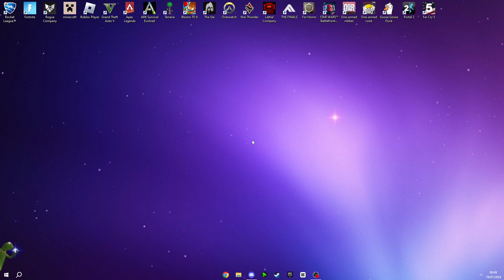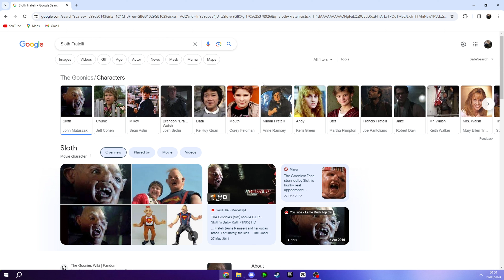Rocket League Funny Moments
plz dont cancel me